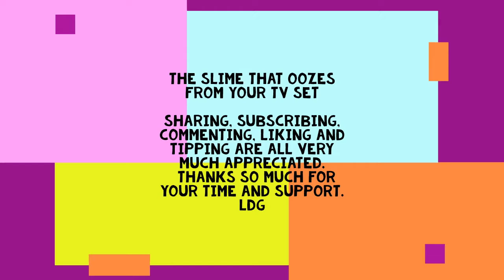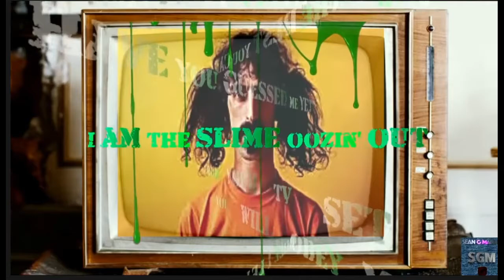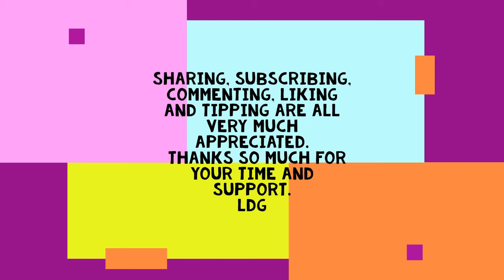I'm Telling MOM! The News Media is Full of Nothing But Professional Toddlers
This video is just another reason why I stopped watching anything main stream and plan to continue my boycott.  Well, at least, until someone talking about it starts talking about them.  To me cable news and mainstream media  is literally a reality TV, soap opera, novella, who's on first comedy skit but not as funny, complete with bad actors and vindictive rhetoric.  Meanwhile, the general population has to figure out the important information themselves, while they are so stressed and uptight that things in the real world get more and  more dangerous for them.  All while handing these companies more and more of their money for access to the pleasure.
Most times I just have to roll my eyes.  I can't look away anymore, because I am doing these videos now, so like Mark Dice always says, I will do it so you don't have to.  I think my eyes are becoming the strongest part of my body with all the rolling that goes on, almost 24 hours a day.

 LDG
 P.O.Box 731